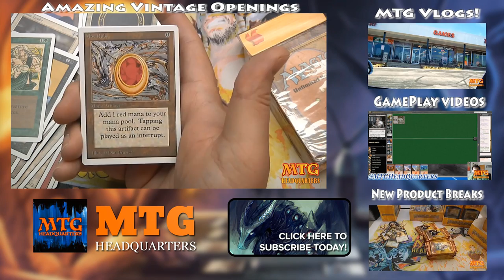M15 Fat Pack Giveaway ERMGRD